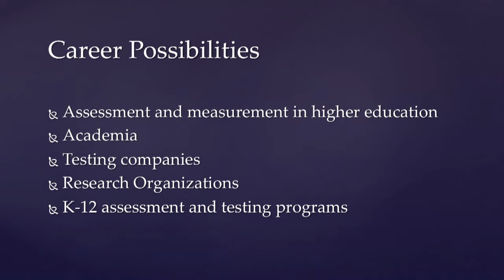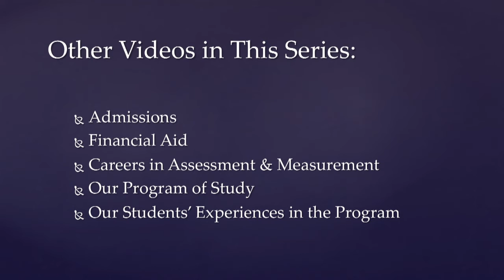A&M: An Overview of the Program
IS JMU’S ASSESSMENT AND MEASUREMENT PHD PROGRAM RIGHT FOR YOU?
The Assessment and Measurement PhD program provides students with the knowledge, technical skills, and practical experience they need to take positions as psychometricians, assessment specialists, faculty members, quantitative methodologists in research organizations and corporations, and many other areas.